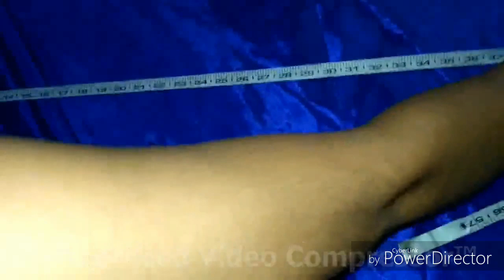डिजाइनर सलवार self designed designer salwar cutting and stitching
Kavita talk
Instagram anuj kumar stitching tutorial

हाय फ्रेंड्स मारी चैनल में आप सभी का बहुत-बहुत स्वागत है आज की वीडियो में हमने आपको बहुत ही कम कपड़े से डिजाइनर सलवार बनाने बताई है प्लीज वीडियो को पूरा देखना और हमें कमेंट करके बताना आपको हमारी वीडियो कैसी लगी अगर पसंद आती है तो लाइक जरूर कीजिएगा designer salwar, patiayala salwar, patiyala salwar in small cloth, heavy salwar designs, how to cut and stitch patiyala salwar, how to make salwar, how to make designer salwar,trendy look salwar, self designed salwar, new trendy salwar designs, latest fashion trendy salwar design,simple salwar cutting and stitching, patiala salwar, punjabi salwar, india pakistan, nepal salwar design,